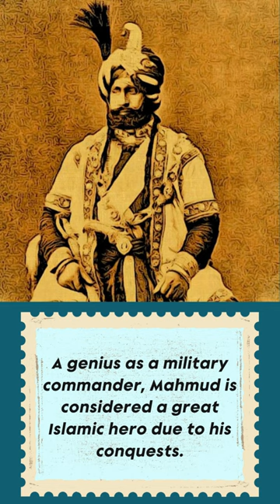Greatest Muslim Leaders & Commanders In History part 3 🔥 ⚔️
Mahmud of Ghazni (971 – 1030)
Mahmud was the first leader in history to carry the title ‘Sultan’ which means ‘authority,’ and he is probably the greatest leader of the Ghaznavid Empire. Mahmud was born in 971 in modern-day Afghanistan and his father Sabuktigin is credited with founding the empire. He joined his father in the capture of Khorasan in 994 and inherited the crown in 998 when Sabuktigin died. Mahmud captured Ismail in the same year after victory at the Battle of Ghazni.

It was the beginning of a long and successful military career as he created an empire that spanned Iran, Pakistan, Afghanistan, and part of India. He quickly learned the value of using powerful archers on horseback as it became his primary tactic in battle. His archers could kill enemies from a great distance and make it easy for his troops on the ground to overwhelm the enemy. Unlike a number of great military men, Mahmud valued learning and routinely honored wise men.
He is perhaps best known for his invasions of India. From 1000 to 1027, Mahmud invaded India on no fewer than 17 occasions. His invasions were well-timed because they occurred at a time when Rajput power had declined. Mahmud invaded India so often because he wanted to plunder the enormous resources of the vast nation and also to spread Islam. His last invasion in 1027 (some sources say 1024) involved plundering the Somnath Temple. The treasures he stole were equivalent to 20 million Dinars. To put things in perspective, this was over 80 times more than he plundered on his first invasion.